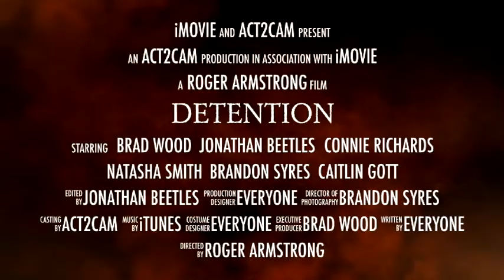"Detention" Trailer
This is the trailer of the film "Detention". Not the one with Josh Hutcherson. The film itself is short at 15-20 minutes Rated as 15.